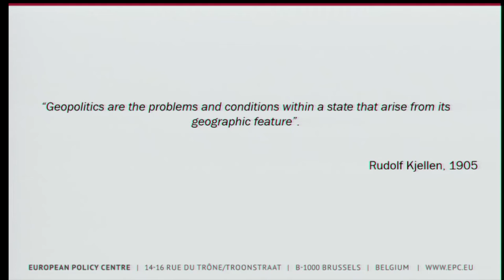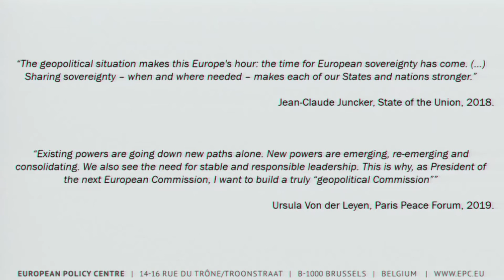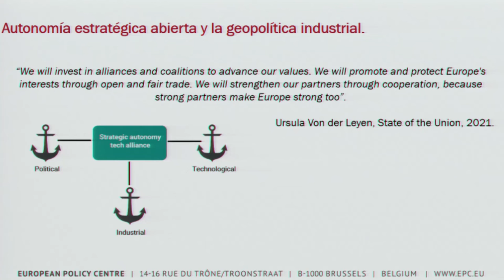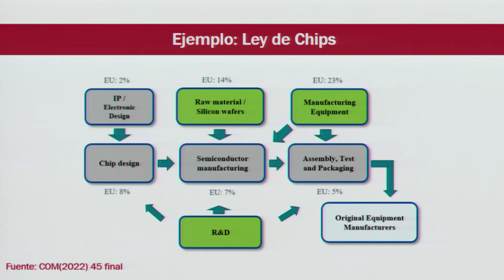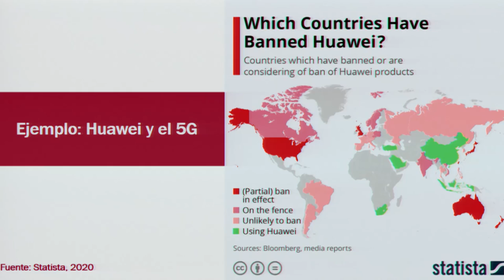Xnet - OpenEdTechBCN Congrés- Andrea Rodríguez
"Geopolítica de la tecnologia digital"